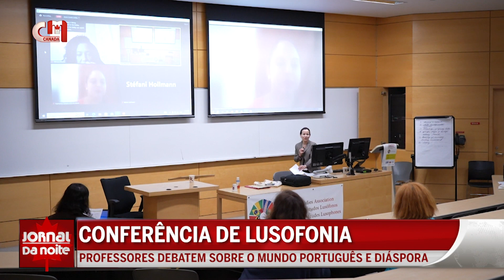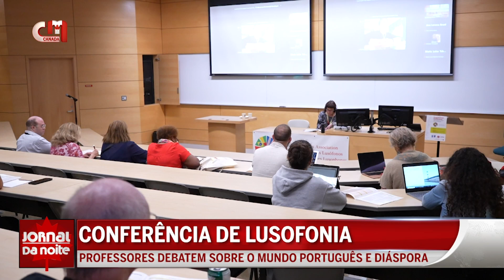Conferência Lusofonia - Investigadores da língua portuguesa reuniram-se na York University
Durante 4 dias, professores e cientistas debateram temas diversos sobre o mundo da Língua Portuguesa na Conferência da Lusofonia na York University, em Toronto.